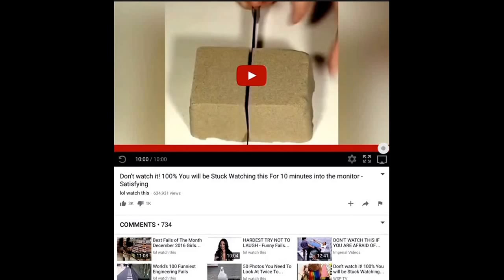You will be stuck watching this 100%